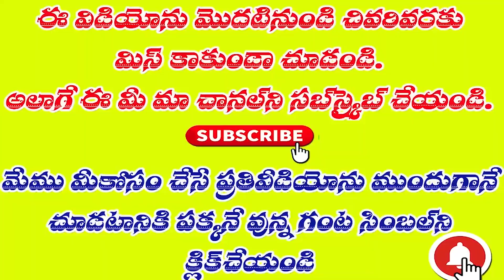ఎవ్వరైనా మన మాట వినాలి వశీకరణvashikrana telugu remiedies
PowerfulMantratoAttractHusbandwifeandLover                                                                                       Vashikaranaintelugu
bammmarugumanduTodaytrendingvideostelugu
marugumanduintelugu
popularmarugumandu
మరుగు మందు
మర్లమందుమొక్క Tantra to Attract husband or Lover - ఒక్క రోజులో ఎవరినైనా ఎలా ఆకర్షించుకోవాలి.
Powerful Mantra to Attract Husband , wife and Lover
Vashikaran mantra is a most famous way to solve the human problems and it used in all over world. India is the very beautiful country and the oldest fashioned people even today its problems solve through vashikaran mantra. It is too much used in India to solve the problems. With the use of vashikaran mantra we can get rid from the problems. If the any difficulty are occurs in our life then through use of vashikaran mantra we can solve our problems. This is very helpful way for us and through it we can get the rid of our problems.